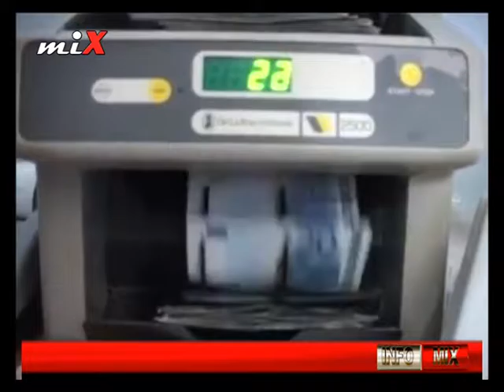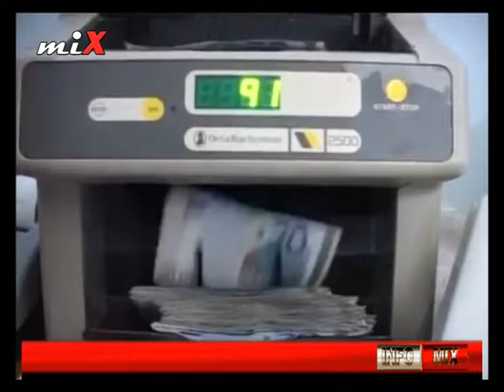INFO MIX 16.07.2016.